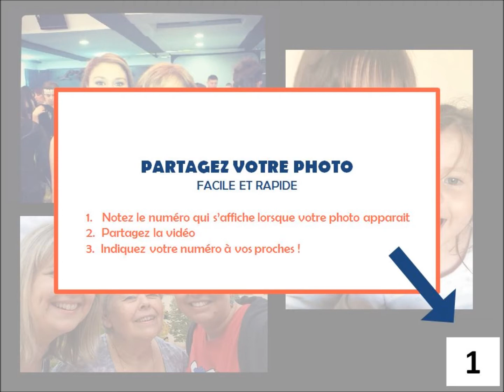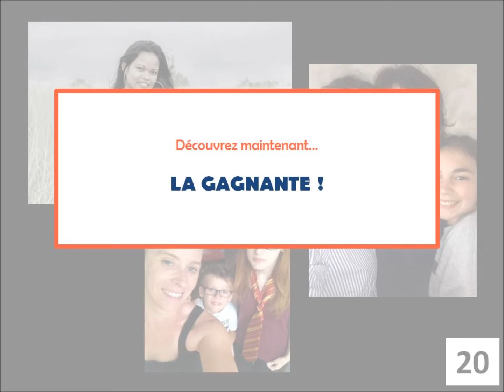EasyPanel : CONCOURS PHOTOS « Fête des Mères 2017 »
EasyPanel a organisé un grand CONCOURS PHOTOS spécial « Fête des Mères 2017 ».
Nous avons compilé vos nombreuses photos dans cette vidéo. Nous espérons qu'elle vous plaira !

Encore bravo à notre gagnante :
Malika H. de CHEMIRE LE GAUDIN (72)